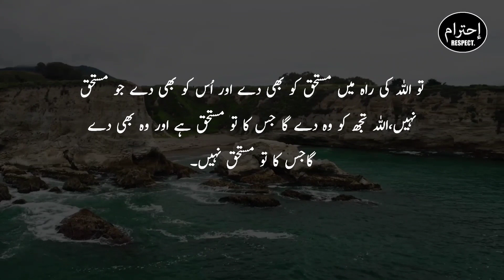Best Heart Touching Urdu Quotes | Golden Words In Urdu (5)